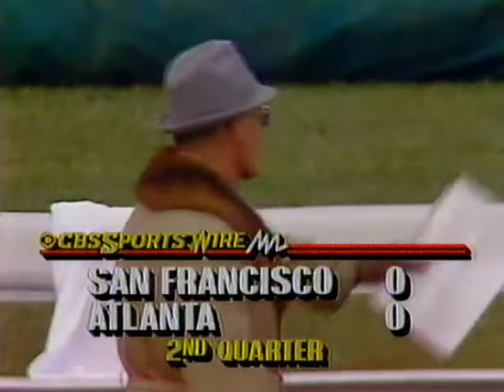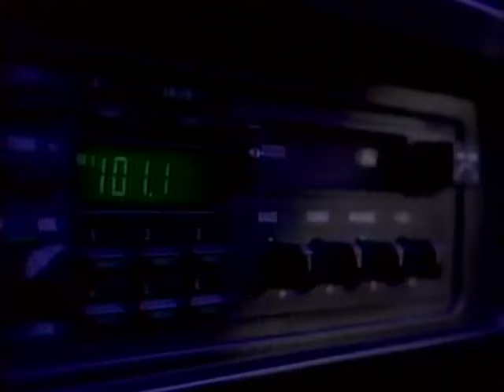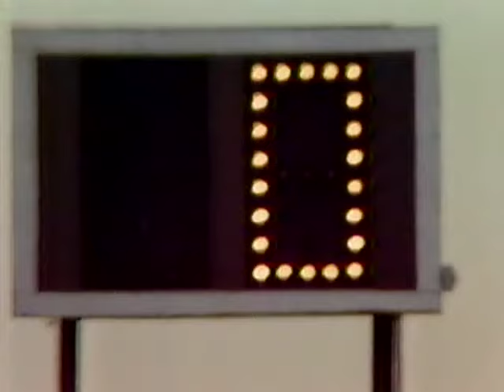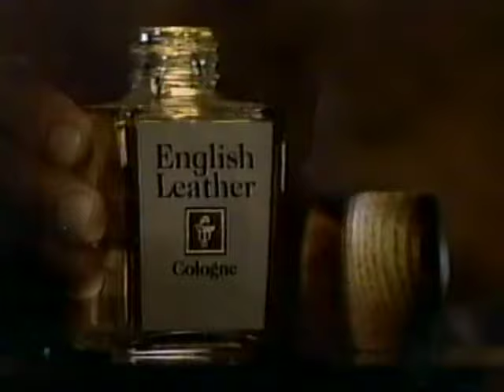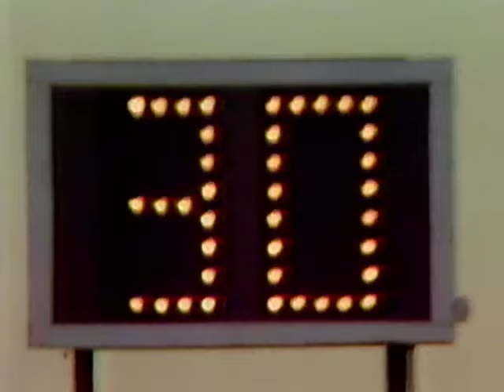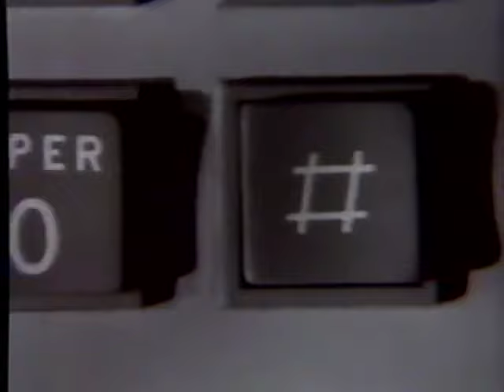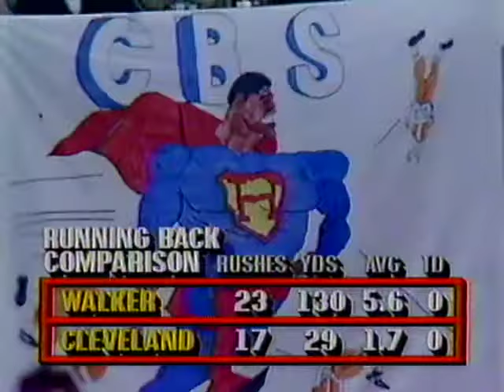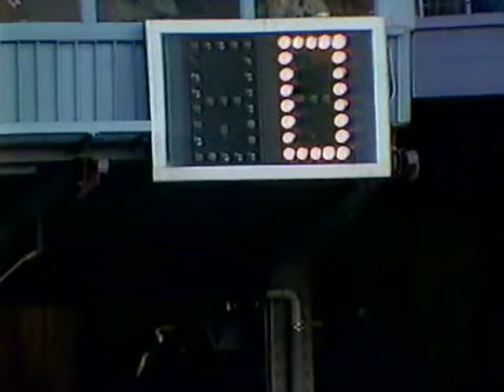1988 Dallas Cowboys at Cleveland Browns Week 14 Football Game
Dallas Cowboys at Cleveland Browns played on December 4, 1988